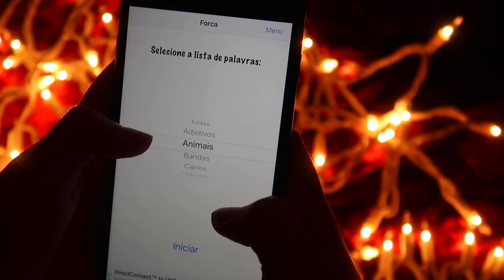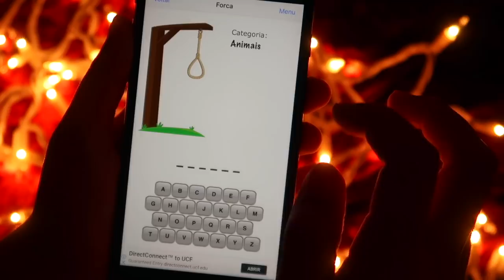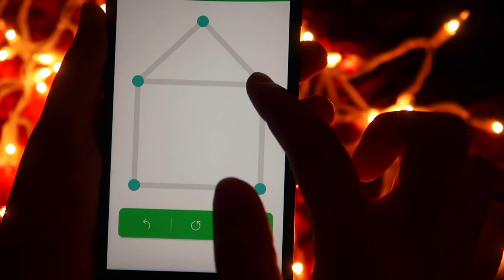MELHORES JOGOS DE CELULAR - PARTE 5